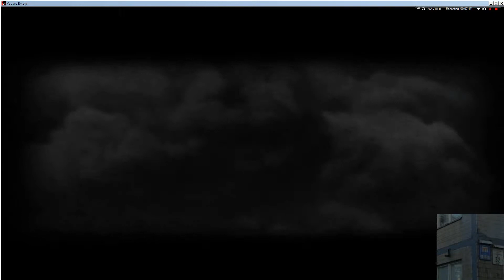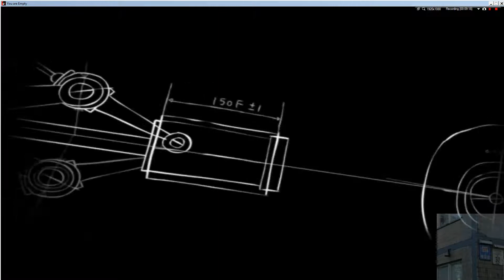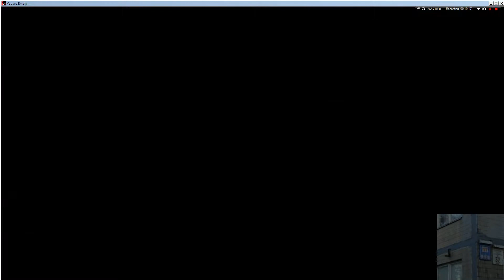Оболонець грає в You Are Empty [22] : До Червоної Зірки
Майже як у Half-Life 2, Metro 2033, C&C Renegade - добираємося до будівлі що по логіці символізує щось накшталт хатини босса чи місця де всі коми стануть однією жирною крапкою. Як у Indiana Jones and The Emperor's Tomb.. Та Doom 2. Та Little Big Adventure 2..

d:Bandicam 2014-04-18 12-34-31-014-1